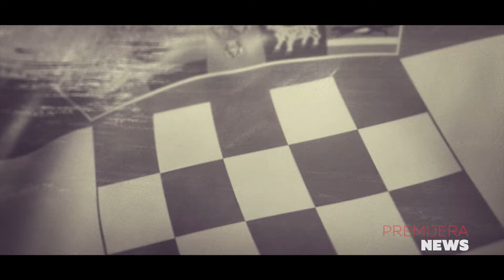CMC NEWS 27.5.2024. - Mejaši, Art n' Soul, TV EYE, Progledaj srcem, Stjepan Lach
1. Mejaši snimili navijačku pjesmu Milijun suza (Moja Hrvatska) – donosimo premijeru spota
2. Art n' Soul spojio Lu Dedić i Stefany uz klavirsku pratnju Matije Dedića
3. Zagrebački bend TV EYE potpisao ugovor s diskografskom kućom Croatia Records
4. Slavljenički koncert Progledaj srcem dva dana napunio zagrebačku Arenu
5. Stjepan Lach predstavlja novu pjesmu i spot „Gotovo“